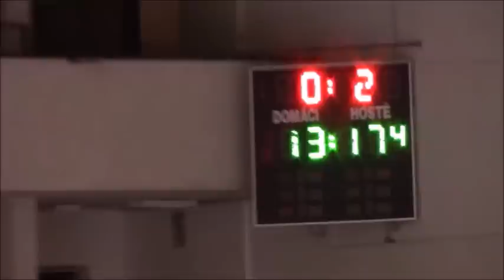Goles Poland 4 Slovakia 7